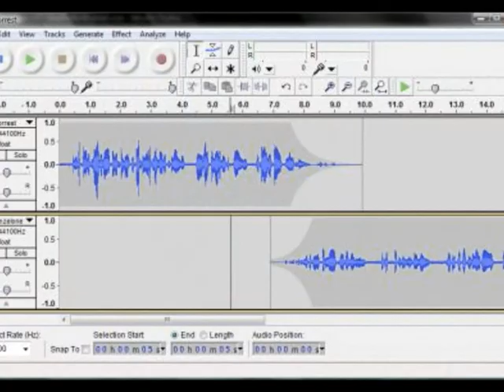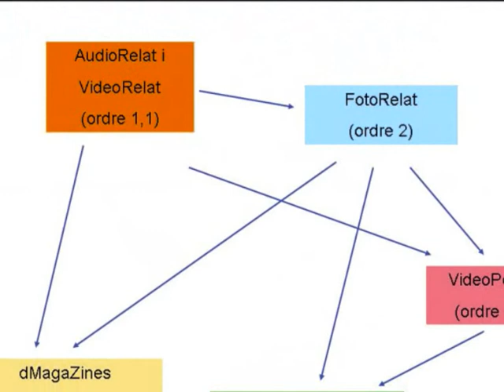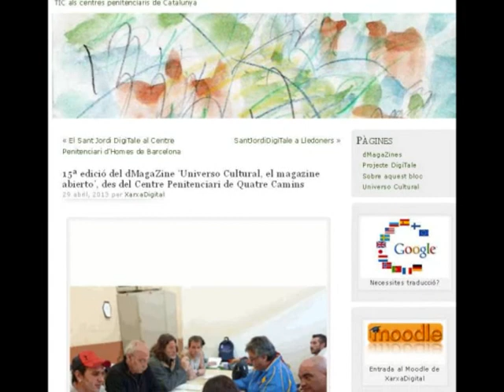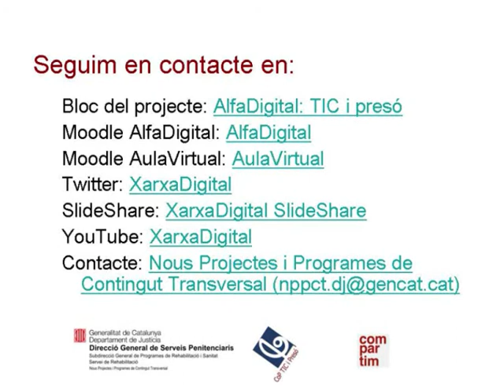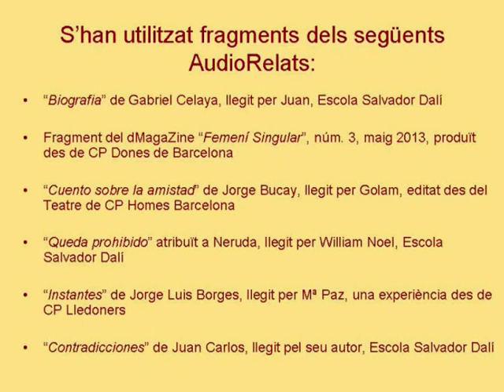IV Jornada TIC i Presó 2013: Històries que parlen de nosaltres.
VideoPoster sobre el projecte DigiTale presentat durant la IV Jornada TIC i Presó 2013: Històries que parlen de nosaltres. Experiències socioeducatives amb relats digitals. (CEJFE, 6 de juny de 2013)